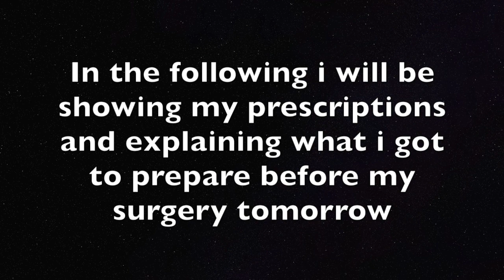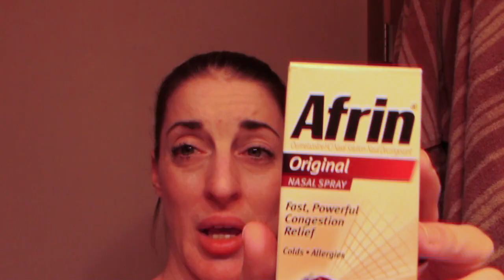Night Before Nose Job...V13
Below are links to all the products I used.

This is the night before my rhinoplasty (nose job) and under eye fat transfer. I talk about everything i am doing and have done to prepare for my surgery day.

-Arnica Gel~

-Arnica pills~

-Saline Mist~
  (not the one shown but the one that I ended up using)

-Afrin Mist~
  (the one shown was a spray, this link is to the right one)

-Biotene Spray~

-Biotene Gel~

-Bacitracin Ointment~
  (different brand but same ointment)

-Hydrogen Peroxide~
  (different brand but same thing)

-Club Crackers~